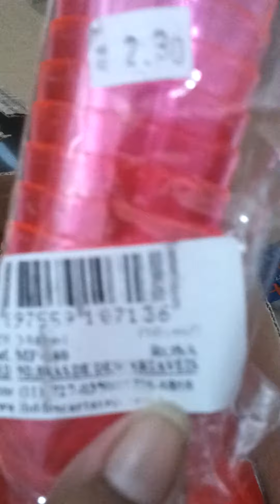Preparativos para festa de kayllane